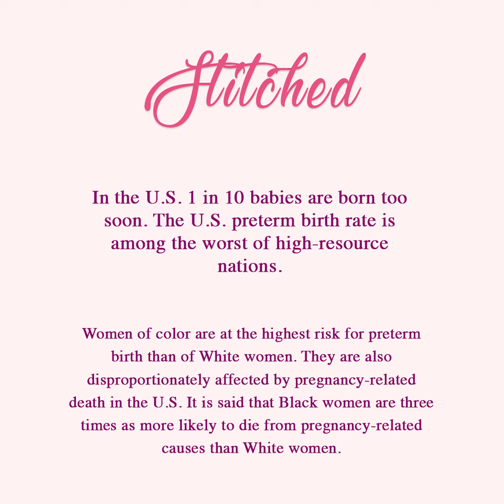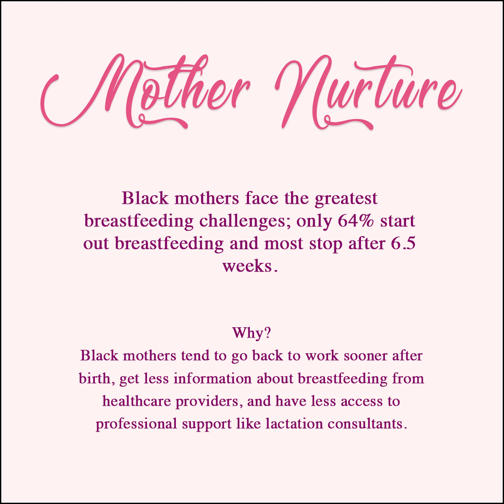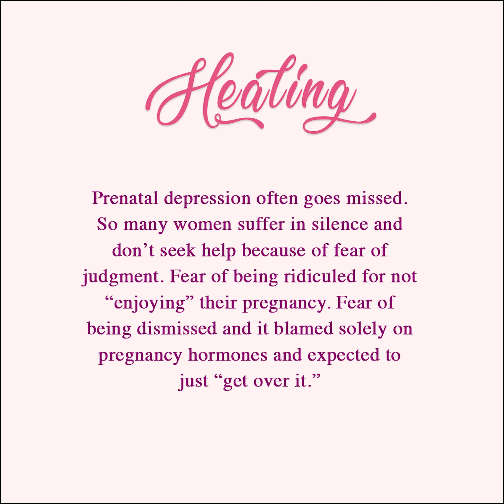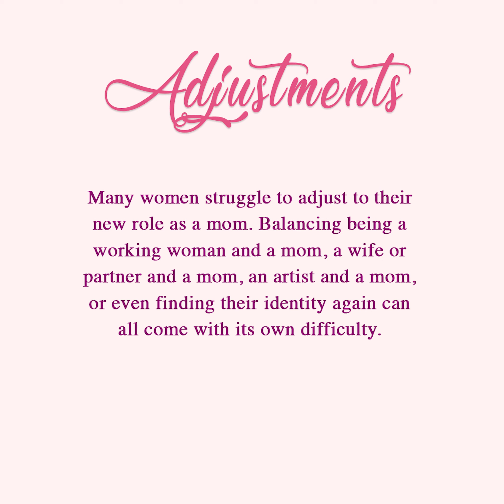CHARLA, Francena Ottley: The Birth of a Black Mother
Motherhood is so challenging yet so beautiful. Being a new mom and trying to navigate through the ins and outs of what is expected of me as a mom but also the pressure that comes from social media and family is often difficult. Adding on motherhood during a pandemic and dealing with prenatal, birth, and the unspoken fourth trimester/postpartum can come with many challenges. The pressure around breastfeeding versus formula feeding. Dealing with prenatal and/or postpartum depression. The relationship between a mother and child. How to balance being an artist and a mom, a working woman and a mom, or even a stay at home mom. I want to focus on the treatment of women of color with their doctors and in medical spaces and how we don’t have ownership over our bodies and the need to take back that ownership. These conversations are important and needed.

Ello- @lebleuart